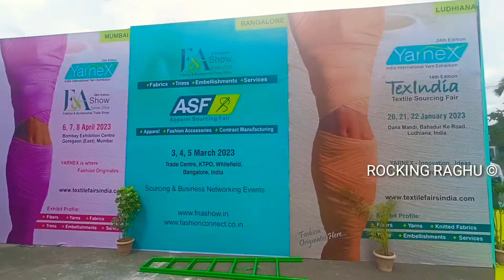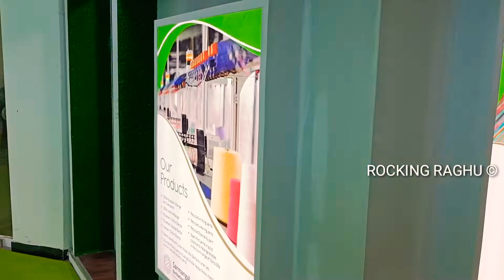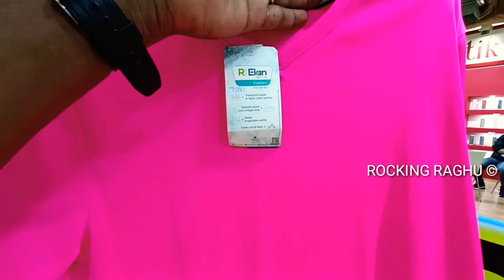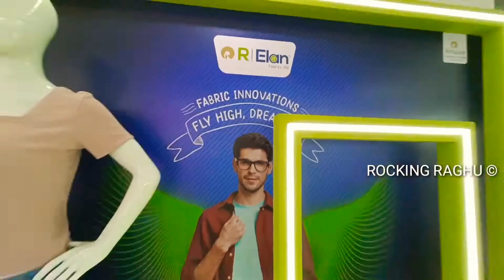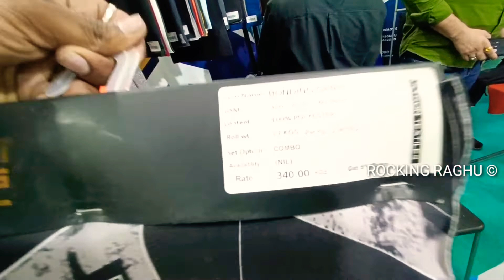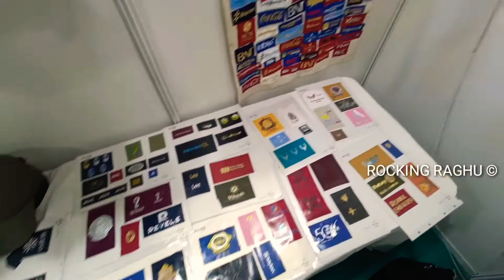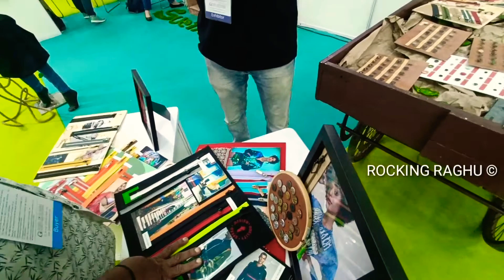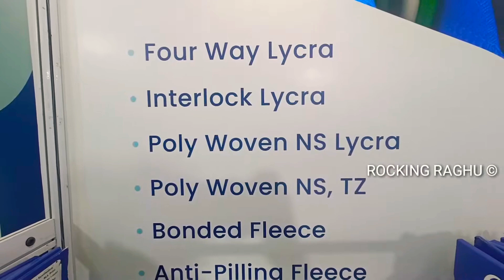ಫ್ಯಾಬ್ರಿಕ್ ದುಬಾರಿ ಬೆಲೆ 🧐 yarnex|TFI | Textile fairs India 2022 tirupur